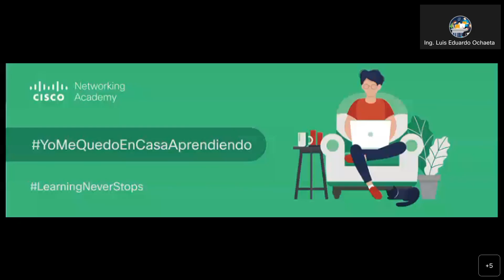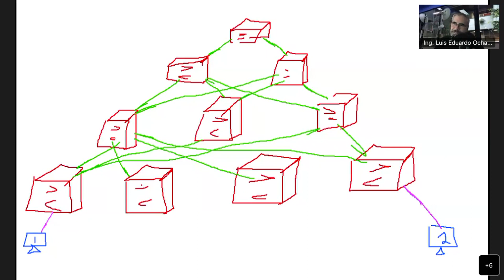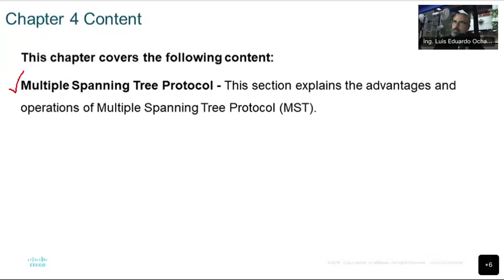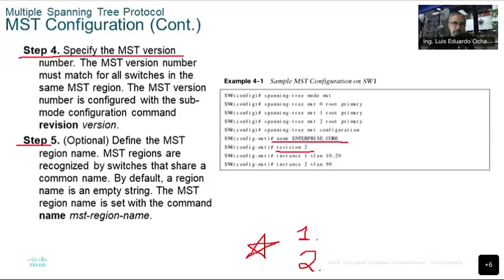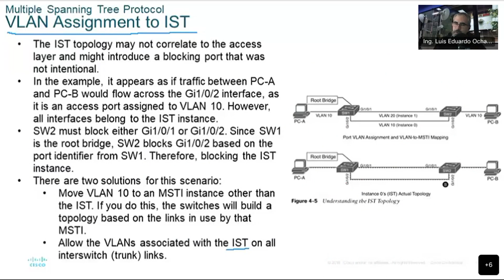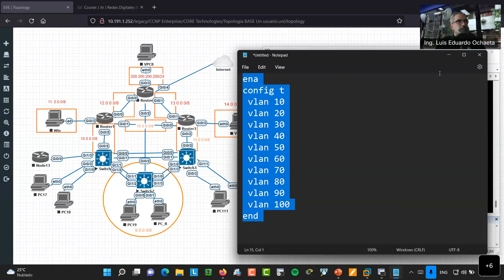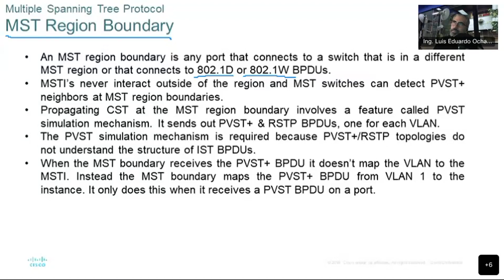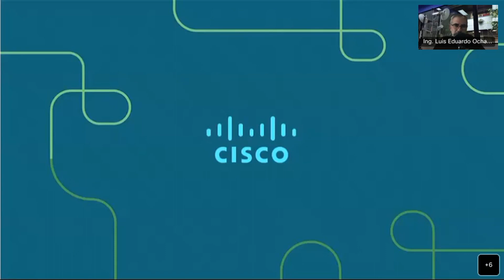CCNP ENCORE Technologies - Charla sobre Multiples instancias de Spanning Tree Protocol & Workshop